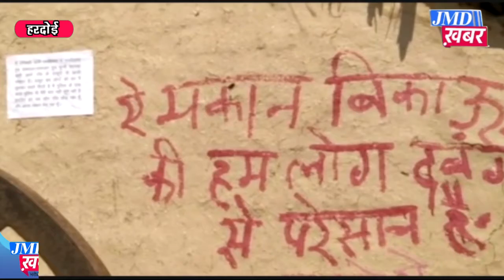चार दलितों के परिवार ने घर बिकाऊ का पोस्टर लगाया, दबंगों के उत्पीड़न की शिकायत पुलिस ने भी नहीं सुनी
हरदोई के हरपालपुर में दबंगों के उत्पीड़न से त्रस्त दलितों के चार परिवार गांव से पलायन करने के लिए मजबूर हैं, पीड़ितों ने अपने मकानों की बिक्री के लिए पोस्टर चस्पा कर दिए। वहीं, कुछ लोगों ने अपने दरवाजों पर रंग से मकान बेचने की बात लिख दी है। इस मामले में पहले तो पुलिस ने घटना की जानकारी से इनकार कर दिया मगर बाद में मामले के तूल पकड़ते देख मजबूरन मुकदमा दर्ज करना पड़ गया। हरपालपुर कोतवाली क्षेत्र के ग्राम चतर्खा निवासी रामविलास, उसके भाई कौशल, परिवार के ही पिंटू और संजू ने अपने मकानों के बाहर गांव के दबंगों से त्रस्त होकर मकान बेचने का पोस्टर लगा दिया। राम विलास की पत्नी राजेश्वरी के मुताबिक 14 अक्तूबर को गांव के ही कुछ दबंग लोगों ने उसे, उसके पति राम विलास और ससुर राम भजन को गालीगलौज कर जानमाल की धमकी देते हुए लाठी-डंडे व सरिया से मारपीट कर घायल कर दिया। आरोप है कि पुलिस ने इस मामले में कोई कार्रवाई नहीं की। जिससे मारपीट करने वालों के हौसले बुलंद हैं। अब दबंग लोग चारों परिवार के लोगों को जानमाल की धमकी दे रहे हैं। पुलिस से मदद न मिलने के कारण चारों ने अपने मकान बेचकर पलायन करने का फैसला किया है। वैसे तो सरकार का कहना है सूबे में गुंडाराज पूर्णरूप से खत्म हो चुका है और अब जो भी गुंडई या दबंगई दिखाएगा वह सीधे सलाखों के पीछे होगा अब ऐसे में सवाल ये उठता है कि आखिर ये कौन लोग हैं जो आज भी अपनी दबंगई के चलते लोगों के साथ मारपीट करते हैं उन्हें गालियां देते और जब वही पीड़ित पुलिस के पास जातें हैं तो या तो उन्हें थाने से चलता किया जाता या फिर उल्टा उन्हें ही पुलिसिया रंग दिखाया जाता है। अब ऐसे में पीड़ित कहां न्याय के लिए जाए और किसे अपना दर्द सुनाए। हालांकि इस मामले में प्रभारी निरीक्षक राघवन कुमार सिंह ने घटना की जानकारी होने से ही इनकार कर दिया।